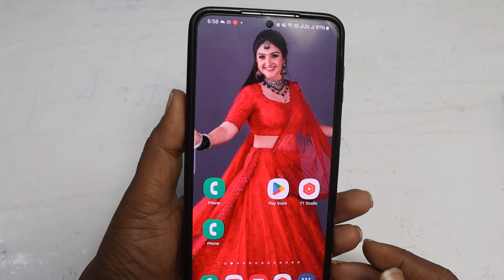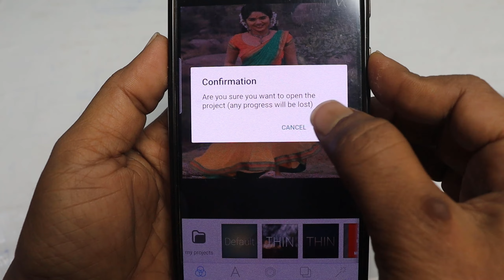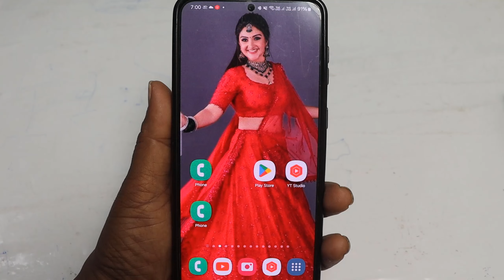WhatsApp par Full Dp Kaise Lagaye | Whatsapp par Full Photo Kaise lagayen | bina app ke full dp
Your Queries-
bina app ke full dp kaise lagaye.,
how to set full dp on whatsapp without any app,